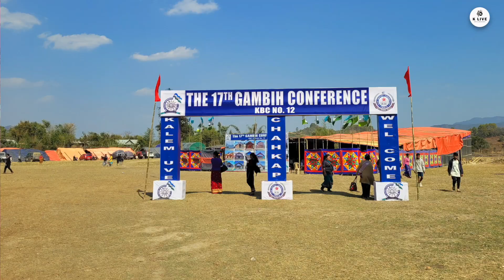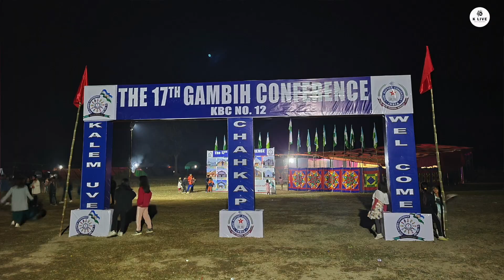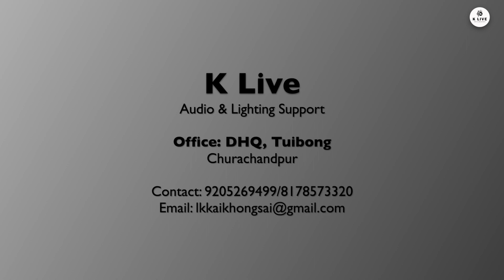KBC Gambih No. 12 Conference, 2023 at Chahkap | K Live Sound & Lights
KBC Gambih No. 12 Conference
Duration: 9th - 12th Feb. 2023
Venue: Chahkap Village, Chandel District

Sound & Lights: K Live

Audio recorded from phone

Thank You Gambih No. 12